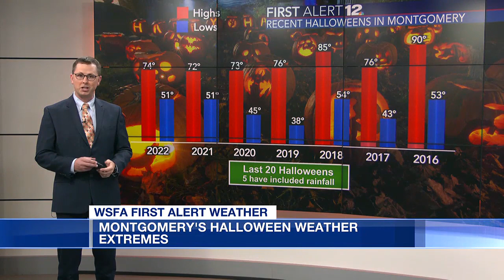Montgomery's Halloween weather extremes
From really wet to hot and dry, Montgomery has seen it all on Halloween.